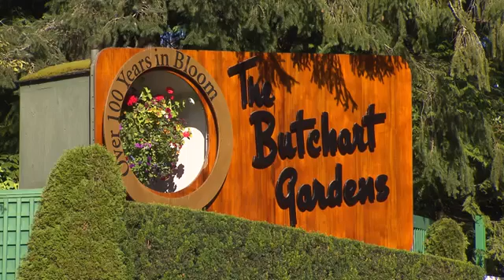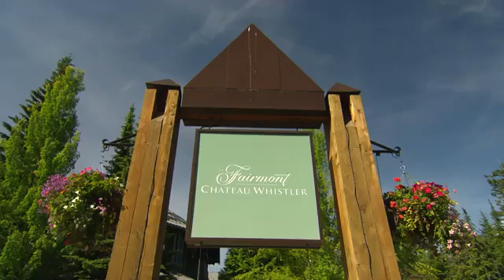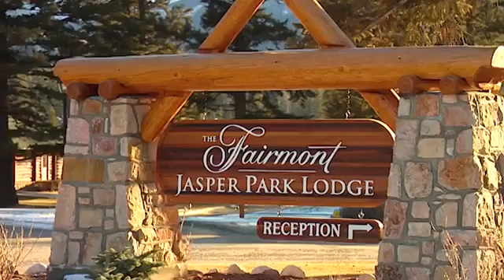Canada's West Coast